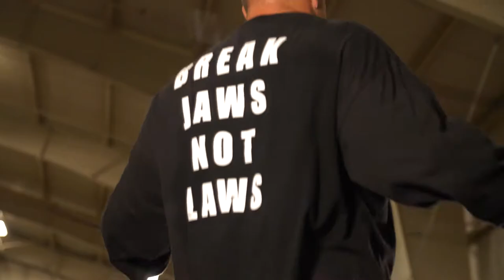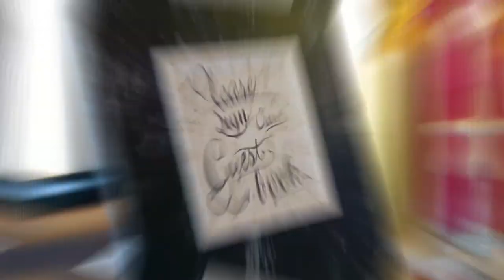2018 Reel-Derek Briggs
Collection of work done in 2018.